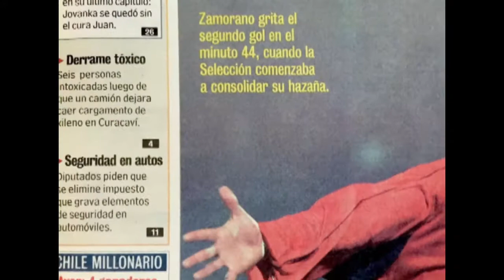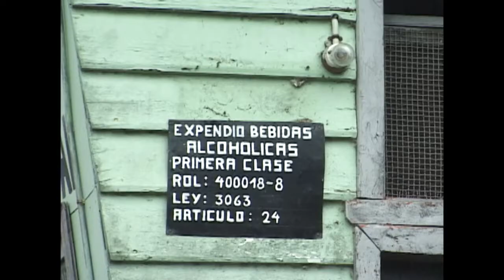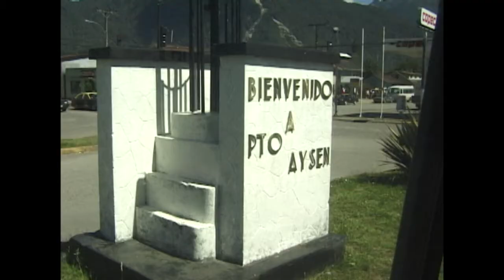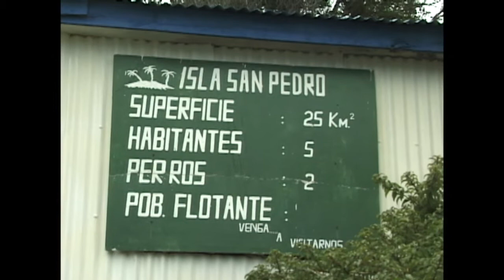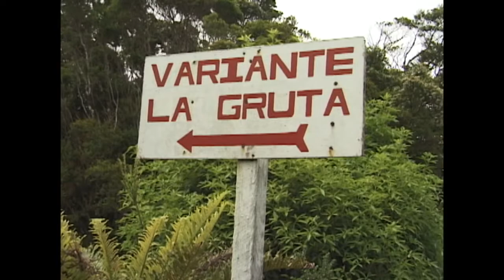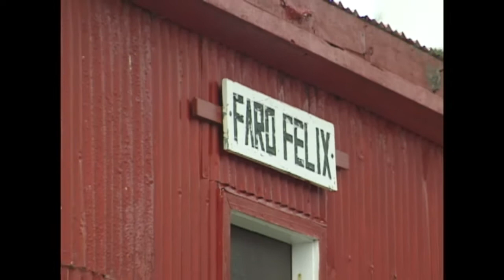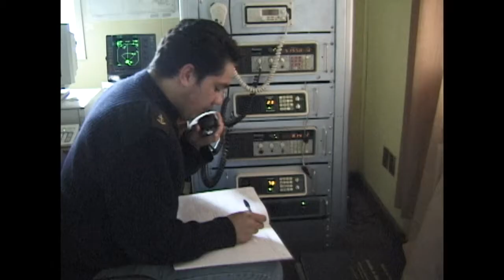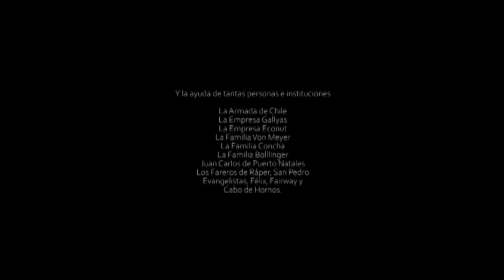Memory of a Sea Story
Documentary that tells the adventure of 3 friends who set sail from Puerto Montt to Cape Horn in a small wooden sailboat, to adequately celebrate the End of the 20th Century.
Memory of a Sea Story dates back to the first days of January 2000, when the world seemed to end a tragic millennium and these young people set out to celebrate it with an epic journey. With the perspective of 20 years later, the story contrasts the naivety of an era with this harsh and unexpected present.
Everything transits through the insular Patagonia, passing through some of the last inhabited lighthouses in the southern Chilean zone, while the cold, the rain, the technical problems and their ingenious solutions, are shown with a reflection that is sometimes deep and sometimes fun. All of this accompanied by a remarkable soundtrack by Cristóbal Concha, who accompanies the viewer as a witness to practically unknown places in that corner of the world. For this reason, Memory of a Sea Story is also invaluable for adventurers who want to know the Southern Sea of ​​America firsthand.